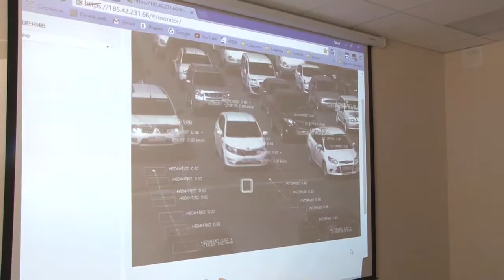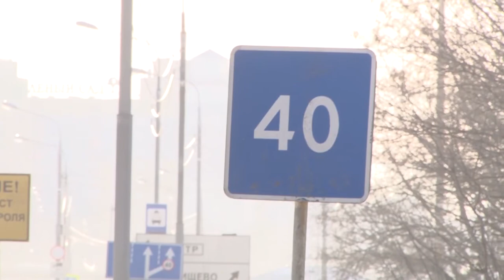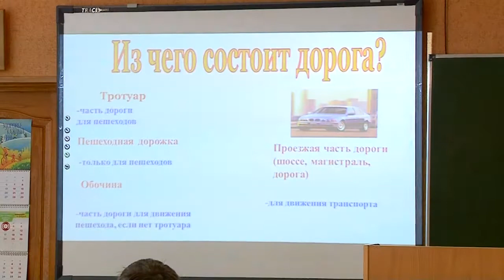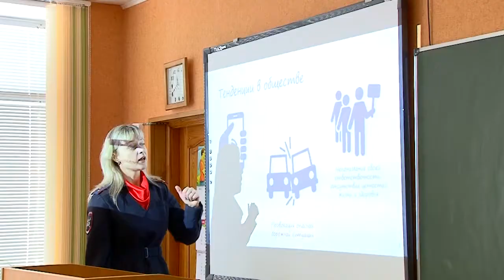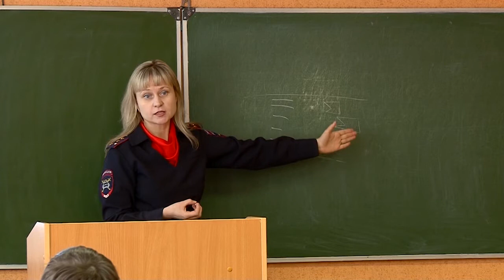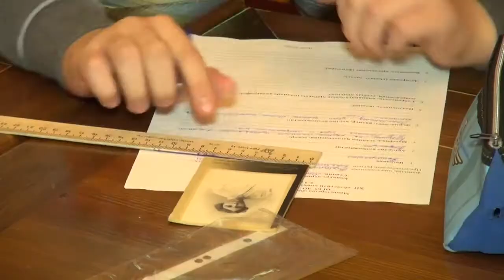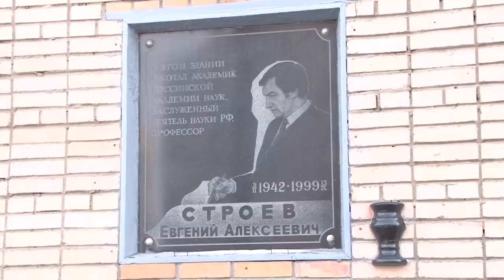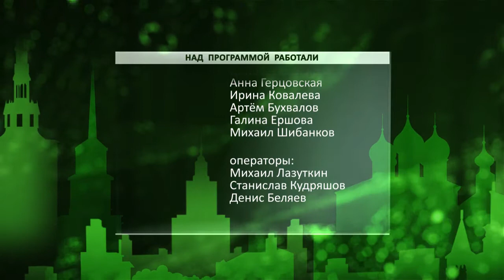День города - новости Рязани 03.02.17